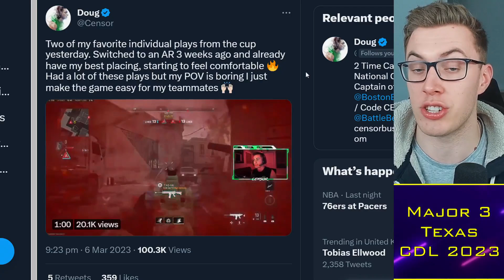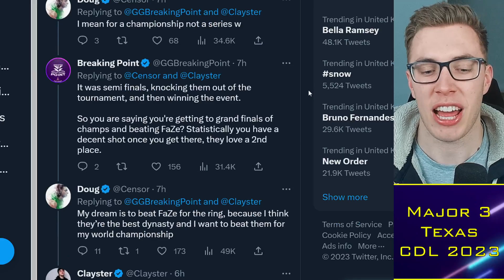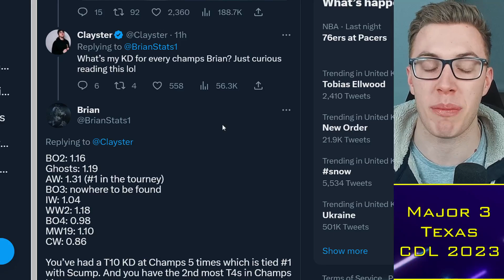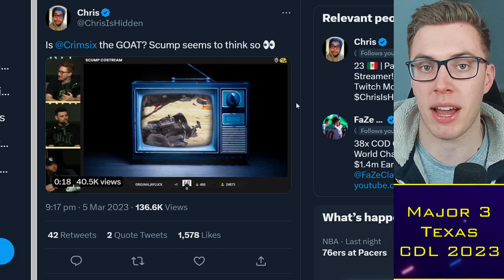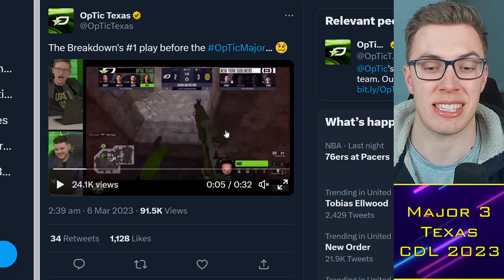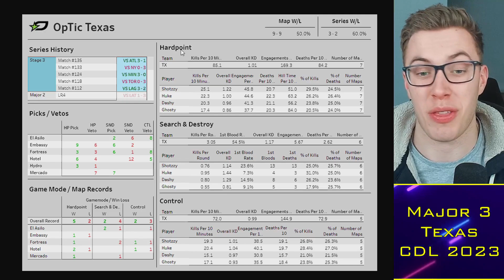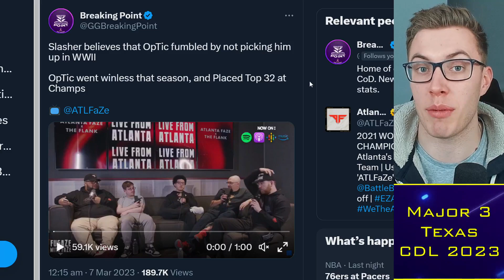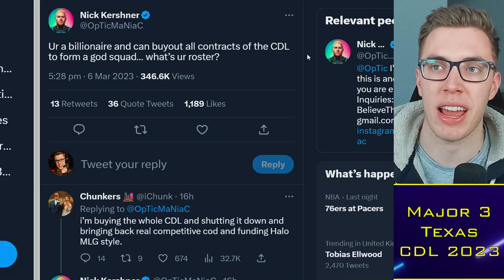Crimsix Explains OpTic NEED New Coach?! Keep Shotzzy in Check 🏃⚡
0:00 Alright guys
0:30 Clayster vs Doug
4:30 Crimsix on OpTic
9:30 OpTic SlasheR?

TacticalRab, Tactical Rab, CoD Esports News, CDL Competitive, Crimsix Explains OpTic NEED New Coach?! Keep Shotzzy in Check 🏃⚡

Confirmed CDL 2023 Teams:
Atlanta FaZe: aBeZy / Simp / Cellium / SlasheR
LA Thieves: Drazah / Envoy / Kenny / Octane
Seattle Surge: Pred / Mack / Sib / Accuracy
OpTic Texas: Shotzzy / Huke / Dashy / Ghosty (Scump / iLLeY)
Minnesota Rokkr: Afro / Bance / Cammy / Attach (Fame)
LA Guerrillas: JoeDeceives / Exceed / Assault / Arcitys
Toronto Ultra: CleanX / Hicksy / Scrappy / Insight (Standy)
Boston Breach: Vivid / Nero / Owakening / Methodz (Beans)
Florida Mutineers: Capsidal / Havok / Brack / FeLo (Vikul)
Vegas Legion: TJHaLy / 2ReaL / Temp / Clayster
New York Subliners: Kismet / HyDra / Priestahh / Skyz
London Royal Ravens: Nastie / Asim / Skrapz / PaulEhx (Zer0)